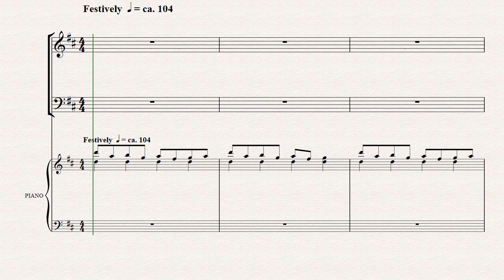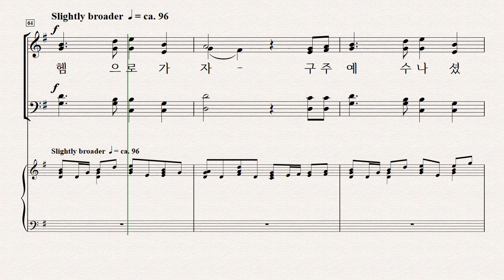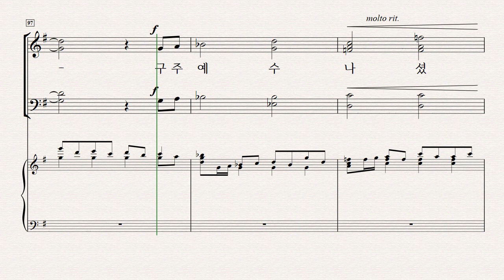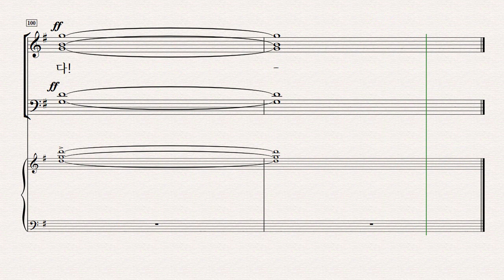[중앙아트] 성탄절칸타타 '베들레헴으로 가는 길' 01. 베들레헴으로 가는 길 – 테너(MIDI)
베들레헴으로 가는 길 - LLOYD LARSON ​ · ​ 조현진 역

01. 베들레헴으로 가는 길　　　​
✔ 『베들레헴으로 가는 길』은 대강절과 성탄절기를 위해 쓰여진 곡입니다. ​
각각의 곡들은 대강절 기간 동안 한 곡씩 예배 찬양으로 드릴 수 있으며, 상황이 허락하는 대로 전체 칸타타를 예배 때 드려도 좋습니다. ​
✔소규모나 대규모 찬양대 모두 다양하게 연주할 수 있도록 작곡된 『베들레헴으로 가는 길』을 통해 기쁨과 사랑의 메세지를 가득 안고서 하나님의 약속의 성취를 다시 한번 경험하시기를 바랍니다.​